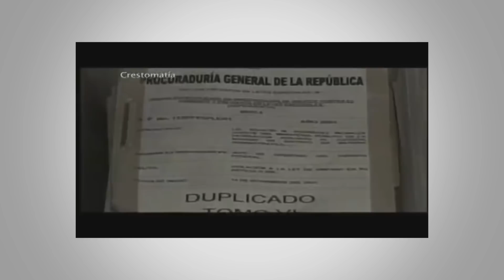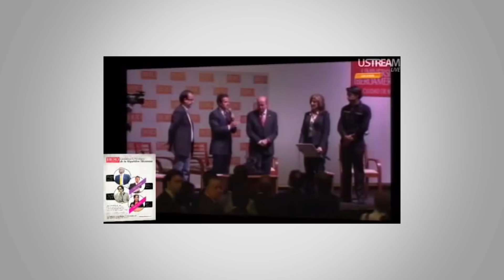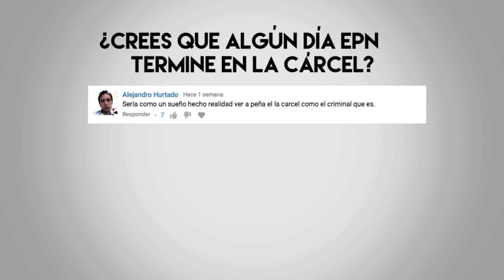¿QUÉ ES UN AMLO?/ Análisis Político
Este espacio existe para que sobre todas las cosas, te puedas reír.